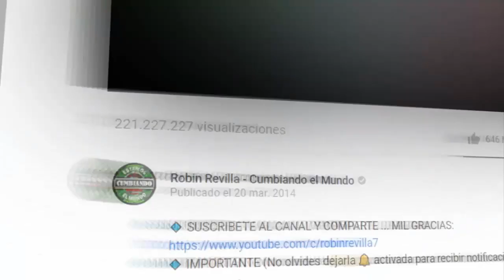LOS PAPIS RA7 | EN VIVO EN EL TROPICO DE PUEBLA | ESTUPIDO